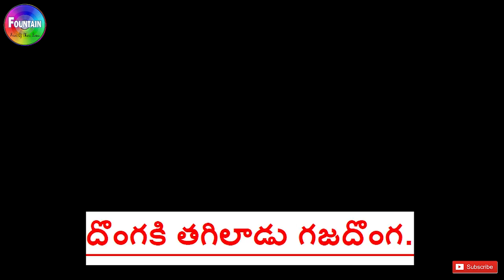Thief Got Fooled - పిల్లలు కథలు తెలుగు | Telugu Stories For Children | అమ్మమ్మ కధలు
Presenting పిల్లలు కథలు తెలుగు "Thief Got Fooled" (Telugu Stories For Children, అమ్మమ్మ కధలు, Story In Telugu, Telugu kids Story). Sure you kids will love watching it.

These Telugu rhymes is bought to you by Fountain Music Company. You can also download our nursery rhymes app from the Google Play Store.